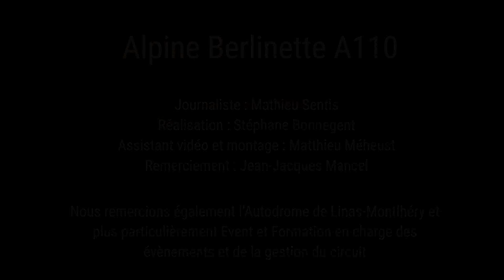Essai Alpine Berlinette A110 sur le circuit de Montlhéry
l'Alpine A110 : un léger coupé de sport qui a fait rêver des générations de passionnés, et que nous avons pu essayer à l'occasion de la rencontre entre la Berlinette et le concept-car Alpine Célébration de 2015. Verdict ? Du caractère à revendre, cette Alpine A110...